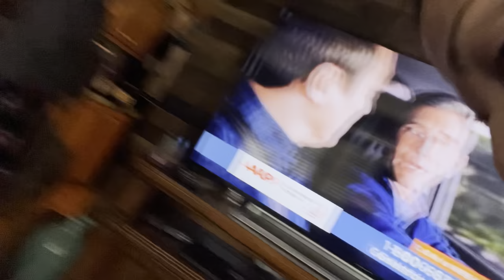8 Week Old Yorkshire Terrier Puppy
Life advice along with picking up a puppy got our family. So exciting! Our first puppy.